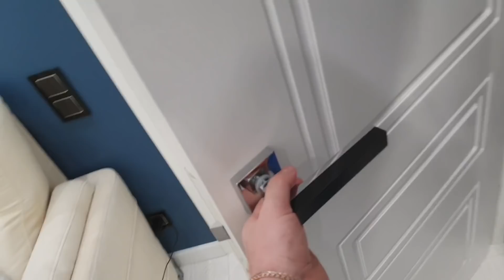НЕ МОГУ ЭТО ТЕРПЕТЬ.. КУПИЛ НОВЫЕ РУЧКИ